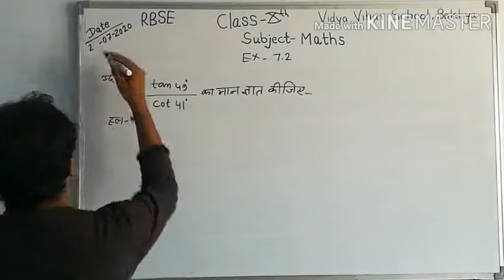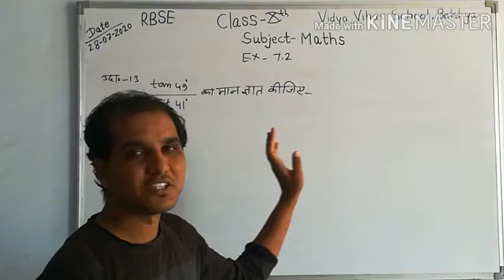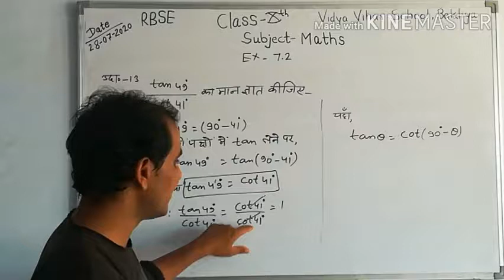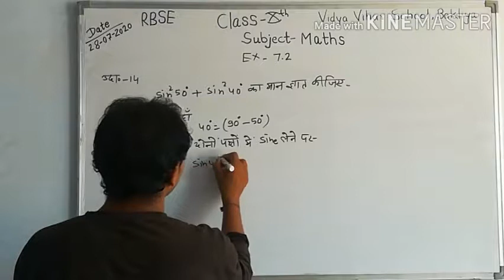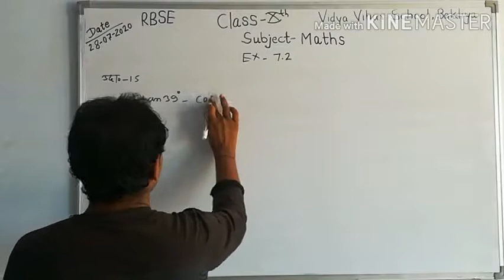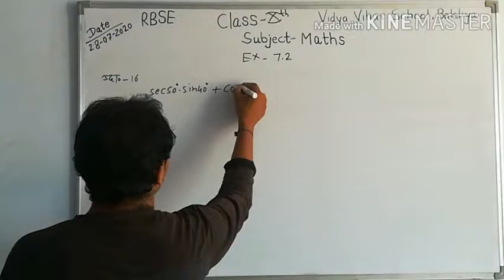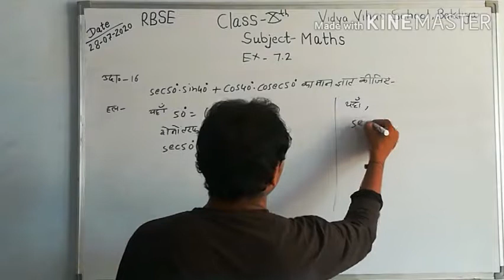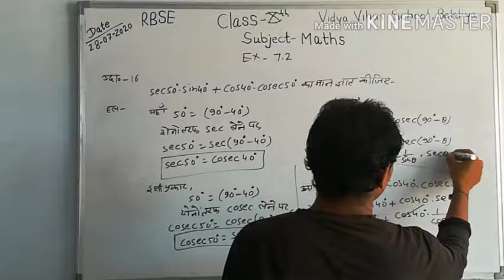28/07/2020 Class -10 Maths